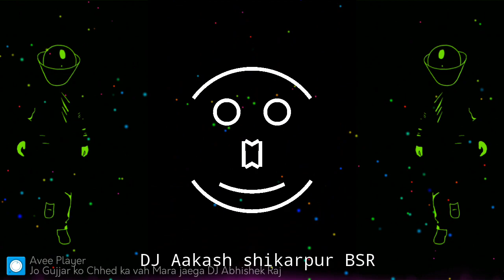Jo Gujjar ko Chhed ka vah Mara jaega DJ Abhishek Raj Vs DJ Vishal Prasad